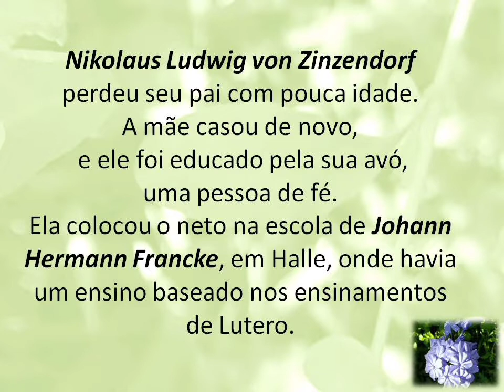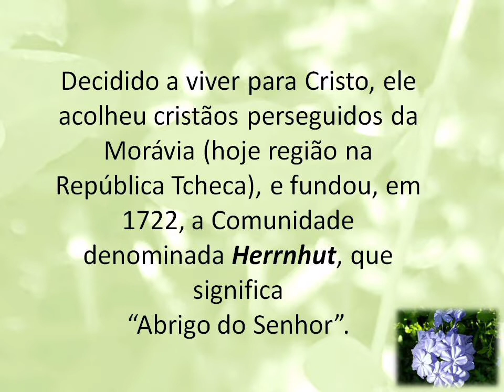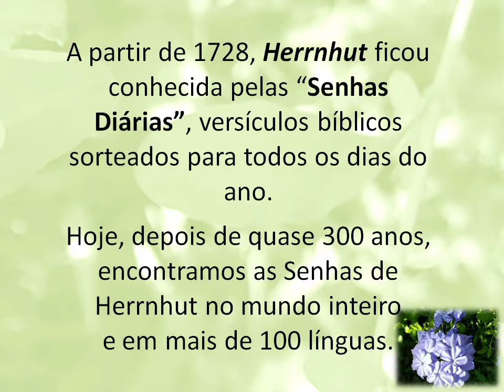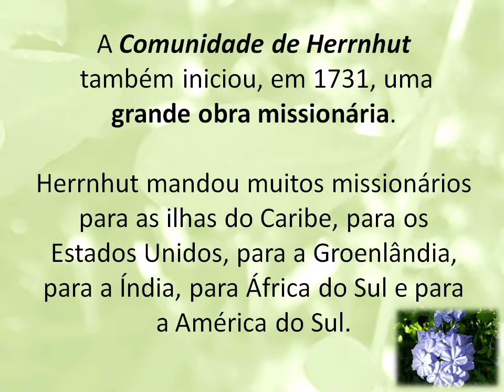Quem escreveu - "Guia nos, Jesus"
xxxxxxxxxxxxxxxxxxxxxxxxxxxxxxxx
Nikolaus Ludwig von Zinzendorf (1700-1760)
Hinos: "Guia-nos, Jesus"; "Corações em fé unidos"; "Justiça e sangue de Jesus"

A família Zinzendorf era uma família nobre da Áustria que, após a reforma protestante, veio para perto de Berlim porque os luteranos não eram tolerados na Áustria

Nikolaus Ludwig von Zinzendorf  nasceu em 1700. Ele perdeu seu pai com pouca idade. A mãe casou de novo e ele foi educado pela sua avó, uma pessoa de fé, que era representante do governo na região da Lausitz, que fica a ca. 200 km ao sul de Berlim.

Ela colocou o neto na escola de Johann Hermann Francke, em Halle, onde havia um ensino baseado nos ensinamentos de Lutero. O fundador da instituição, August Hermann Francke, cuidou pessoalmente de Nikolaus, que concluiu bem o colégio.

A família de Nikolaus queria que ele estudasse direito, o que fez durante 3 anos. No entanto, depois, decidiu trabalhar para o Reino de Deus.

Naquela época, as famílias ricas davam aos jovens  a oportunidade de viajar para outros lugares e conhecer outras cidades e países. Em uma de suas viagens, Nikolaus passou pela cidade de Düsseldorf, onde viu um quadro "Cristo coroado de espinhos", pintado por Domínico Feto, com o título "ECCE HOMO" (= "EIS O HOMEM"). Em baixo, no quadro, estava escrito: "TUDO ISTO FIZ POR TI. O QUE FAZES TU POR MIM?" Esse quadro causou uma profunda impressão sobre o jovem conde, e reforçou a sua decisão de viver para Cristo.

Em 1722, ele deu terras para um grupo de refugiados religiosos da Morávia (hoje uma região da República Tcheca) e fundou a Comunidade de Herrnhut, que vivia de acordo com o exemplo dos primeiros cristãos, em comunhão de bens.

Herrnhut, a partir de 1728, ficou conhecida pelas Senhas Diárias, versículos bíblicos sorteados para todos os dias do ano. Hoje, depois de quase 300 anos, as senhas de Herrnhut são editadas anualmente no mundo inteiro e em mais de 100 línguas.

A Comunidade de Herrnhut iniciou, também, uma grande obra missionária.  Muitos missionários foram para  as ilhas do Caribe, para os Estados Unidos, para a Groenlândia, para a Índia, para África do Sul e para a América do Sul.

Zinzendorf escreveu muito. Também fez poemas e hinos, dos quais três são muito conhecidos: “Guia-nos, Jesus, com a tua luz”, “Corações, em fé unidos, vinde à paz do bom Senhor!” e "Justiça e sangue de Jesus são meu adorno, minha luz"

Faleceu aos 60 anos de idade, dizendo: “Aí vem um pobre pecador que pede para ser salvo pelo resgate”.